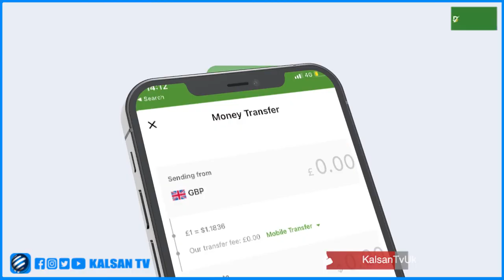Sheekh Aadan Al- Qudubi” Waxaan Dowladda kula dardaarmayaa in Cadaaladda ku dadaasho si dadku